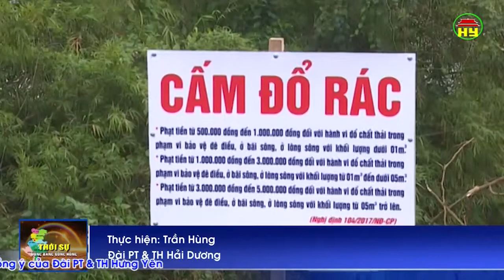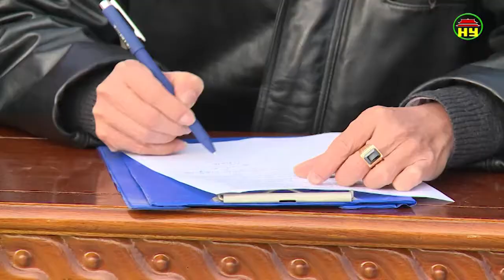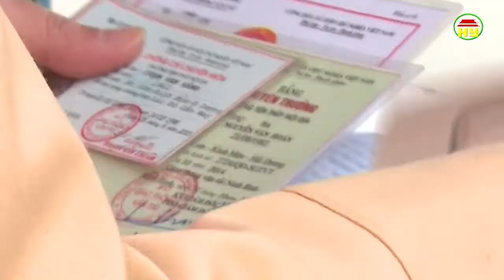Thời sự Đồng bằng sông Hồng thứ 2 ngày 5/2/2018.